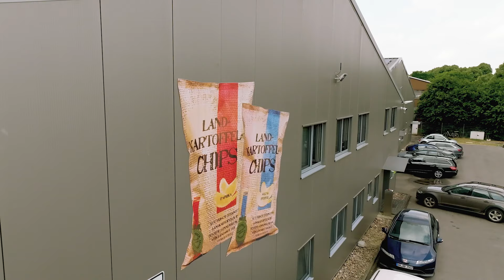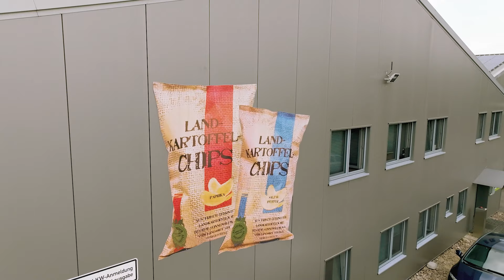Regionaler Snack: Aus der Kartoffel werden leckere Chips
Regionalität ist mehr als nur ein Trend. Wer regional kauft, tut nicht nur der Umwelt einen Gefallen, sondern – wie in unserem Fall – auch der heimischen Landwirtschaft. Wir haben Joe’s Snack besucht, die im Herzen von Niedersachsen regional erzeugtes Chips herstellen und vermarkten. Dabei haben wir den gesamten Herstellungsprozess begleitet und festgestellt: es müssen im Vorfeld eine Menge Dinge beachtet werden, damit am Ende leckere Chips in die Tüte kommen.